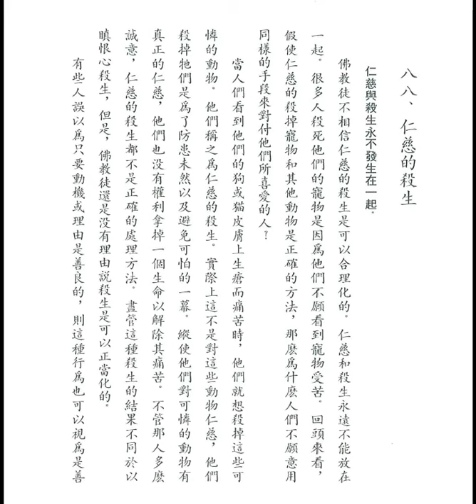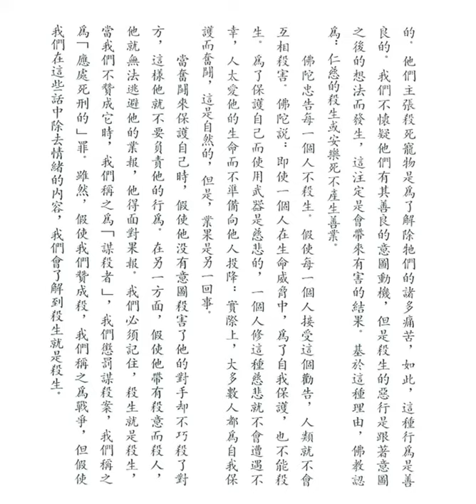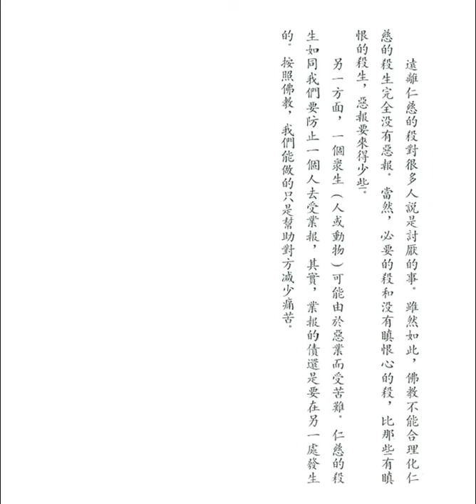仁慈的殺生 (釋迦的哲理是甚麼之八十八)【粵語】